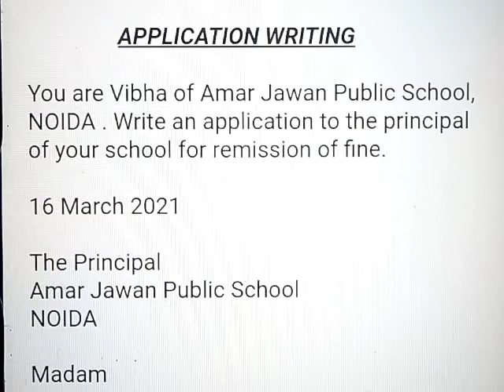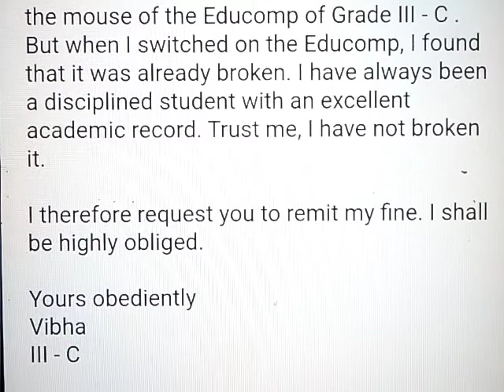Application Writing || Class - 3 || Remission Of Fee || English Grammar 👍